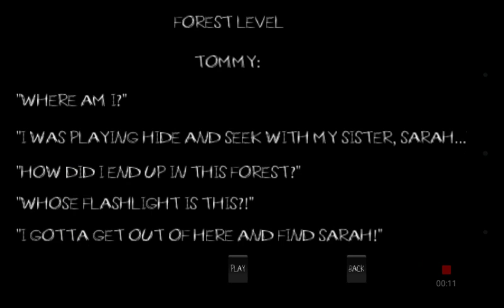Scary masky costume